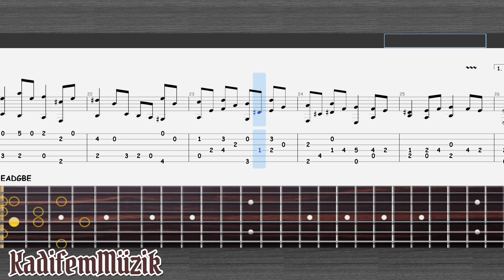Johann Sebastian Bach-Bourree Easy Fingerstyle Guitar Tutorial Tabs